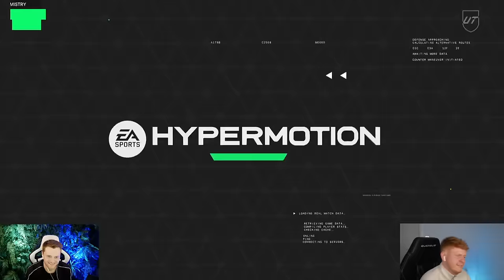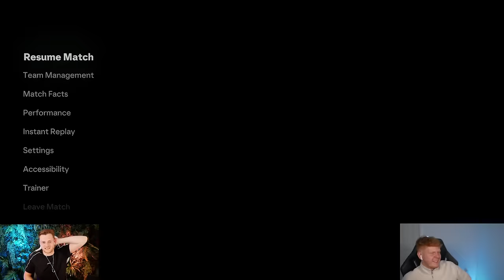FUT FANTASY MARTENS | TEAM TAKEDOWN!!